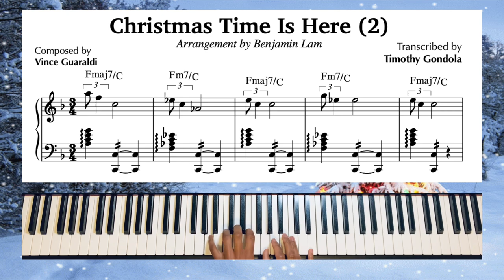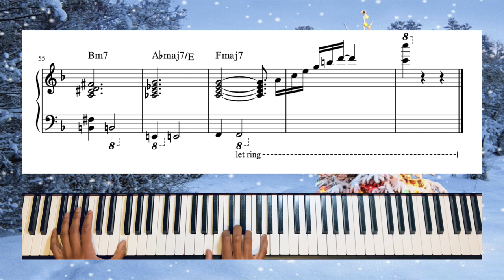Christmas Time Is Here| Benjamin Lam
My piano student, Benjamin Lam (15!) arranged this version of Christmas Time Is Here. Ben is mostly self-taught in jazz piano, and you can hear the benefits of perfect pitch throughout his amazing reharmonizations!